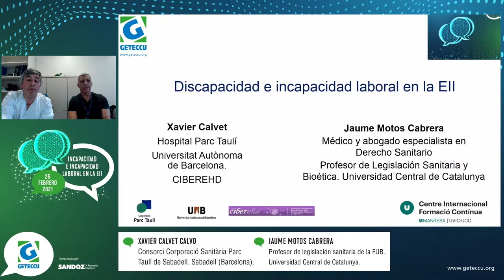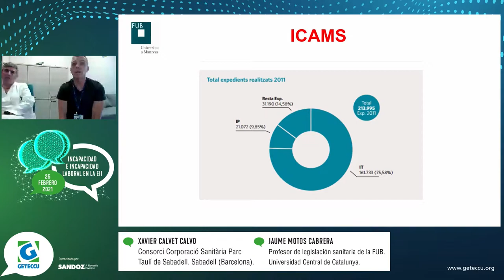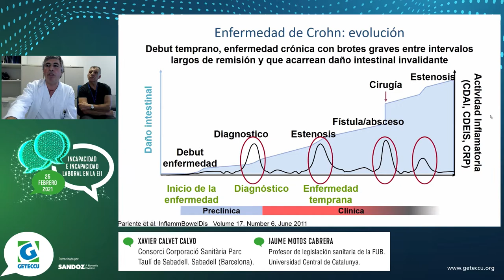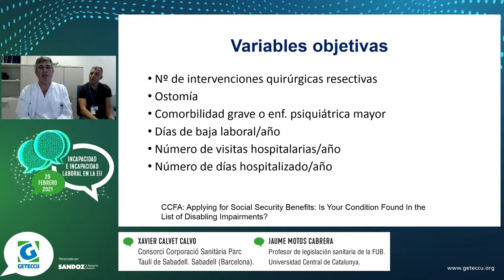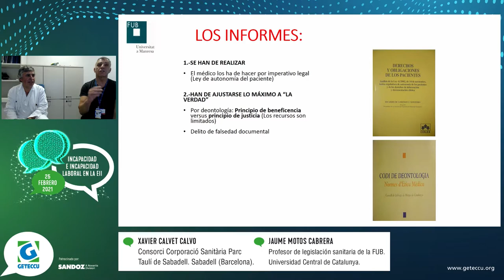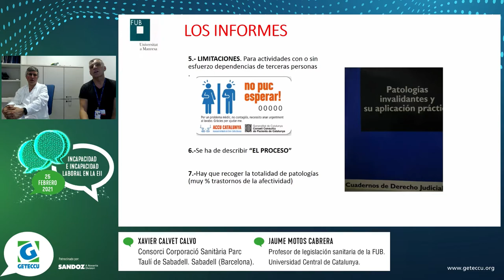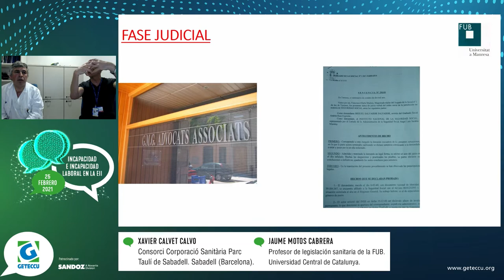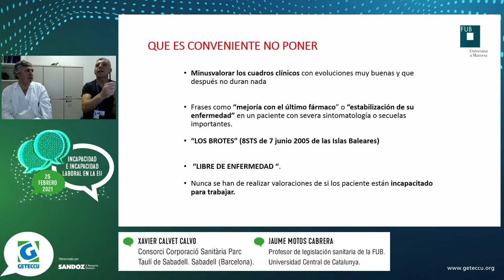Webinar Incapacidad e Incapacidad Laboral